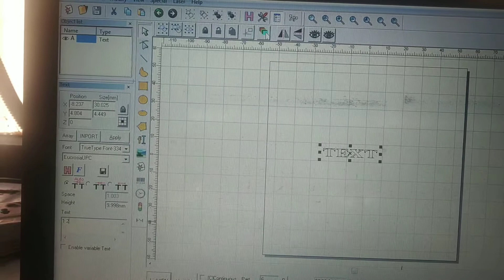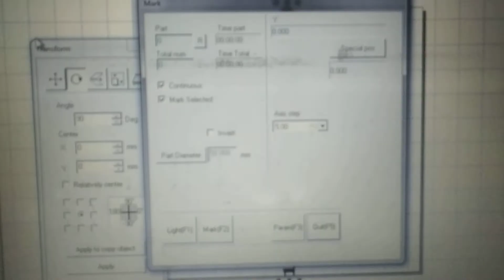Avantika laser rotary marking